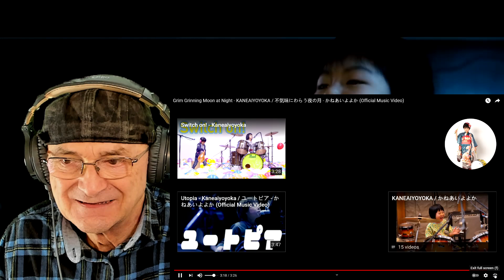Grim Grinning Moon at Night - KANEAI YOYOKA (Reaction)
Grim Grinning Moon at Night - KANEAIYOYOKA

Well it looks like her brother Shido is going to ba an actor
And the bit at the end from The Shining

The new song 'Grim Grinning Moon at Night' was written by Shido as his first song when he was 7 and we recorded it in one take with only four family members (and one vocal take)!
Yoyoka came up with the guitar riff!

家族バンド”かねあいよよか”の新曲「不気味にわらう夜の月」は、“しどう”（現在小学2年生・8歳）が7歳の時に作詞作曲しメインボーカルをとる新曲。
レコーディングは歌、ギター、ベース、ドラムを家族4人で一発録音！
MVの撮影は札幌の「藻岩シャローム教会」を貸切で行いました。

"Grim Grinning Moon at Night"
Music and lyrics by Shido
Music arranged, mixed and mastered by Akifumi

Shido - Lead vocals / Backing vocals
Rie - Bass / Backing vocals
Akifumi - Guitar / Keys
Yoyoka - Drums

Recorded at Hit Studio and Balan Studio; Sound engineer : Koichi Tsuruha (Hit Studio),  Akifumi (Balan Studuio)
Lyrics translation - Ayumi Logan

【HE’S Project MV Team】
Sora Kanagawa - Director / DoP / Film Editor
Kazuya Kato - Assistant Director
Masato Takahashi – First Assistant Camera
Yu Saitou – Second Assistant Camera
Aguru Hoshino – Gaffer / Key grip
Haruka Sato – Best Boy (Gaffer / Grip)
Hiromasa Tsuruma – Photographer

Kaneaiyoyoka Support Staff - Yasuhiro Ogata, Kanako Yamada

ーーーーー

「不気味にわらう夜の月」
しどう：作詞作曲、歌、コーラス
よよか：ドラム、ギターリフアレンジ
りえ：ベース、コーラス
あきふみ：編曲、ギター、鍵盤、打ち込み、レコーディング、ミックス、マスタリング

ベーシックレコーディング：HIT STUDIO
ベーシックレコーディングエンジニア、ミックスアドバイザー：鶴羽 宏一
コーラス、追加ギター、鍵盤などレコーディング、ミックスなど：バランスタジオ
英詞訳：Ayumi Logan

【MV制作 「HE’S Project」 撮影チーム】
監督・撮影・編集　金川 空 (北海道共立)
撮影助手　高橋 政人
撮影助手　齊藤 勇 (三新ビデオセンター)
照明　星野 挙 (北海道共立)
照明助手　佐藤 春花 (北海道共立)
助監督　加藤 和弥
メイキング・スチル　鶴間 大雅 (北海道カラーサッポロ)

撮影協力
藻岩シャローム教会

かねあいよよかサポートスタッフ
小形泰裕、山田加奈子

「不気味に笑う夜の月」

ゲラスト　ゲラスト　ゲラゲラゲラゲラ
ゲラスト　ゲラスト　ゲラゲラゲラゲ

夜になったら　おばけや幽霊やゾンビや悪魔が誕生さ
みんなが集まって　パーティをはじめて　おかしなダンスを踊ったあとは
人を食ったり　人を驚かせたり　不気味にわらう月の夜

ゲラ！